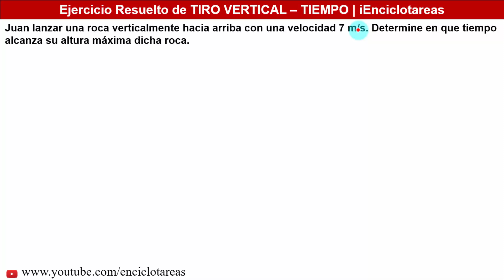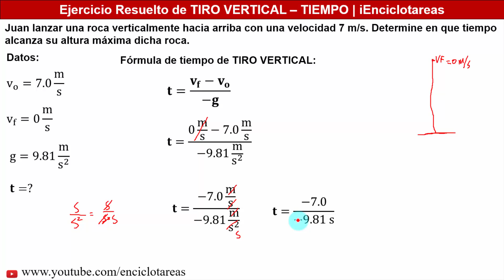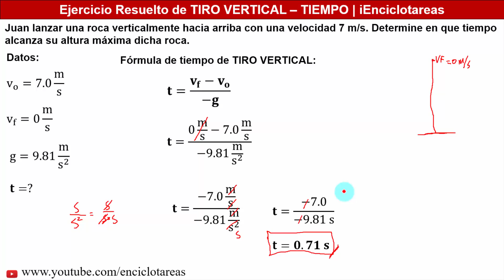TIRO VERTICAL - EJERCICIO RESUELTO DE TIEMPO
El ingeniero Angel Suarez, resuelve un ejercicio del movimiento de tiro vertical de los cuerpos, donde determina el tiempo en que dura una roca en alcanzar su altura máxima.

Ejercicio:
Juan lanzar una roca verticalmente hacia arriba con una velocidad 7 m/s. Determine en que tiempo alcanza su altura máxima dicha roca.

¡Sígueme!